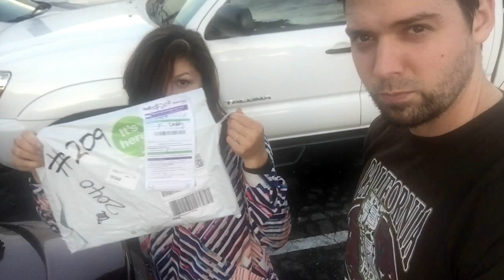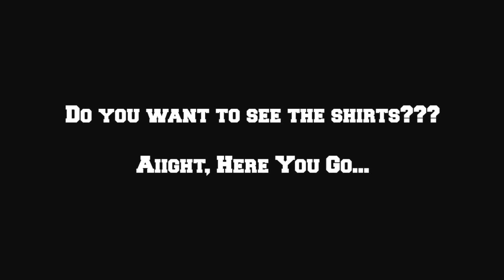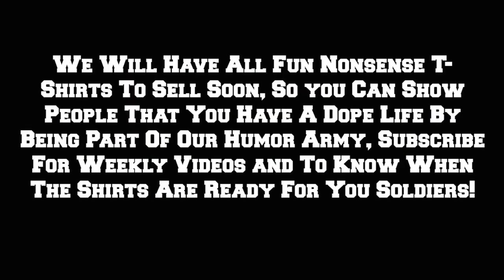Vlog 1. Yes! Numero Uno! Getting a Super Fun Dope Package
You spoke and we heard. Word! Here is our first vlog.  Comment and let us know.

0:05everybody Michelle Fox and alcatraz here
0:10at grocery outlet is mentioned in that
0:12one of our other videos we live near
0:14here and we're getting ready to go to
0:16our media office notice starbucks and so
0:21we were told by one of our bands that we
0:27should do a blog all right we'll give
0:31it a try
0:32and today we got something in the mail
0:34that were excited about and we decided
0:37for our first vlog it might be fun of
0:40all of us opened it together by all of
0:43us at this current juncture and time we
0:47have 69 subscribers alright Alcatraz
0:56Marion couldn't hold this ridiculous
1:02selfie stick
1:05never in my life that I ok alright
1:08ladies threaten to top their balls off a
1:14lot of work
1:18yeah just now cut it open you can so I
1:23had this bright idea because we're
1:24always you know in the streets that we
1:28should get some t-shirts and we know
1:30we're a little small operation just to
1:32right now so it's not like that
1:36alright we have to spend a row much so
1:39fifty dollars i spent on small fun
1:41nonsense shirts designed it myself kind
1:44of just thought it would be funny to
1:47wear them together places like starbucks
1:49in the mall and people would go oh it's
1:53those two all right
1:55ok so it comes in like this like little
1:58package here and you can
2:05cafepress we're not even like well you
2:10know maybe they'll give us a dollar to
2:11or something one day because we know
2:16that advertising for them
2:19ok here we go drum roll please please
2:31don't suck feels interesting